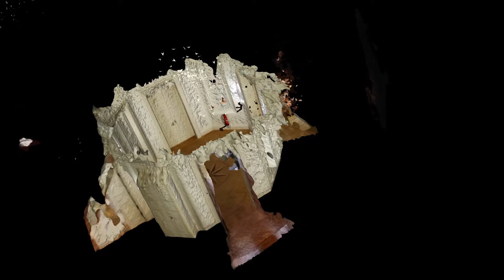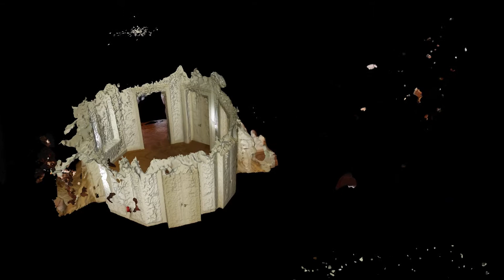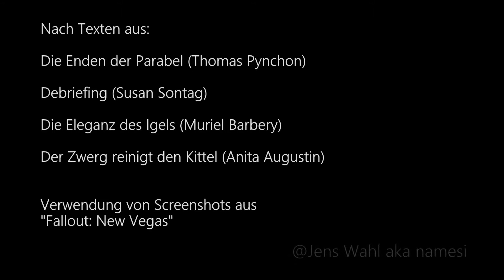Die Vögel kehren zurück